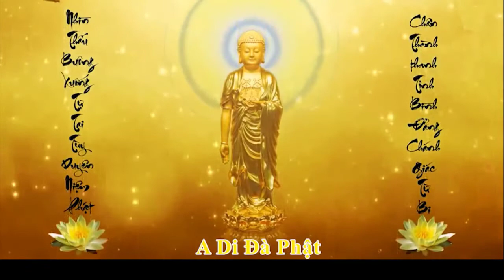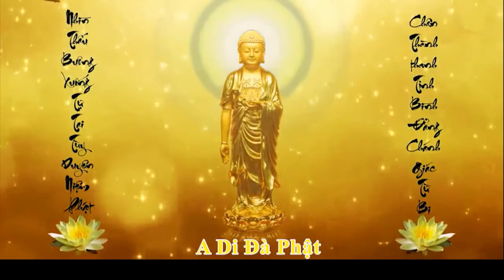A DI ĐÀ PHẬT .Hãy thường niệm ,để đón nhận được sự che trở của Đức Phật !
A DI ĐÀ PHẬT :Danh hiệu này là vạn đức hồng danh, tại sao vậy? Danh hiệu này là danh hiệu của tự tánh, là danh hiệu của tánh đức.
   Đây là tiếng phạn, nếu như theo ý nghĩa của mặt chữ mà dịch thì A dịch thành Vô, Di Đà dịch thành Lượng, Phật dịch thành Giác hoặc dịch thành Trí. Dịch hoàn toàn qua ý nghĩa tiếng Trung Quốc là Vô Lượng Trí, Vô Lượng Giác. Quí vị thử nghĩ về danh hiệu này, Vô Lượng Trí là bản thể của tự tánh, Vô Lượng Giác là đức dụng của tự tánh, bao gồm hết rồi! Đại đức xưa gọi đây là vạn đức hồng danh, danh hiệu của thể đại dụng chân như tự tánh toàn.
“Dĩ danh chiêu đức, khánh vô bất tận”. Danh và thực nhất định tương ưng. Chúng ta niệm cái danh hiệu này là chiêu đức của ai vậy? Chiêu tự tánh của chính mình, chiêu tánh đức của chính mình. Hay nói cách khác, dùng một câu danh hiệu này đánh thức tự tánh của chúng ta, tìm trở lại tánh đức của chúng ta. Thể dụng của tự tánh chúng ta hoàn toàn không bị mất, mà chỉ bị làm sao vậy? Chỉ mê mất mà thôi. Dùng một câu Phật hiệu này để phá vỡ cái cửa mê này, đánh thức trở lại thể dụng của tự tánh chúng ta. Nếu như bạn hiểu rõ đạo lý này, thì bạn sẽ quyết chí một lòng chấp trì danh hiệu, bạn mới hiểu được danh hiệu này, pháp môn này, không thể tìm ra thêm một pháp môn nào khác có thể thù thắng hơn nó được. Hơn nữa, nó rất dễ dàng, rất đơn giản. Tất cả mọi thứ của khắp pháp giới hư không giới toàn bộ bao gồm trong đó, khánh vô bất tận.
Ở trong Phật pháp có hai câu nói, nếu như chúng ta thật sự có thể thể hội được, bạn sẽ hiểu rõ, đó là: “Tâm bao thái hư, lượng khắp pháp giới”. Hai câu nói này chúng ta nghe rất quen, cũng nói được, nhưng có nghĩa là gì vậy? Người đích thực có thể thể hội được không nhiều. Đây là toàn bộ pháp giới, người hiện nay gọi là vũ trụ, trong Phật pháp gọi là pháp giới. Danh từ pháp giới này hay hơn vũ trụ, tại sao vậy? Vũ trụ thì không có linh tri, ở trong pháp giới có linh tri; Pháp giới là sống, còn vũ trụ không phải sống, cho nên danh từ pháp giới này hay hơn vũ trụ. Phạm vi của vũ trụ không lớn bằng pháp giới, vì pháp giới là trùng trùng vô tận, ở trong pháp giới không có lớn nhỏ, không có đến đi, không có trước sau, không có sinh diệt, không có có không, kỳ diệu tuyệt vời, không thể nghĩ bàn. Ở trong vũ trụ không hàm chứa những tư tưởng này ở trong đó. Danh tướng của Phật học thù thắng.
“Danh dĩ chiêu đức”. Danh hiệu A Di Đà Phật này là tổng danh hiệu, ở trong Phật pháp gọi danh từ thuật ngữ, đây là tổng danh hiệu. Tất cả mọi danh hiệu chư Phật đều từ đây lưu xuất ra, tất cả mọi danh hiệu Bồ-tát cũng từ đây lưu xuất ra, tất cả mọi danh hiệu của chúng sanh vẫn không lìa khỏi nó. Đây là trong kinh Hoa Nghiêm nói, chúng ta đã đọc qua ở trong phẩm danh hiệu Như Lai.
   “Tức dĩ chấp trì danh hiệu vi chánh hạnh”. Pháp môn Tịnh-độ, vãng sanh thế giới Tây Phương Cực-lạc, phải tu như thế nào? Chánh hạnh. Tu hành chính thức chính là niệm Phật. Phật pháp phải phá chấp trước, pháp môn này vẫn cứ dùng chấp trước, chính là chấp trước danh hiệu; ngoài câu danh hiệu ra, tất cả mọi chấp trước khác đều buông xả, không chấp trước thêm nữa, chính là chấp trước danh hiệu này, gìn giữ cái danh hiệu này niệm niệm không mất, gọi là trì. Niệm niệm đều là A Di Đà Phật, đó chính là trì. Nhớ kỹ, A Di Đà Phật là vô lượng trí, vô lượng giác, niệm niệm giác chứ không mê, niệm niệm chánh chứ không tà, niệm niệm tịnh chứ không nhiễm, đây chính là tự tánh A Di Đà, tự tánh tam bảo!
  A Di Đà Phật chính là tánh thể, tánh đức, tánh táp thế xuất thế gian tự nhiên thông đạt cả, bạn cần phải học nữa hay không? Bất kể pháp môn nào, có người thỉnh giáo bạn, bạn đều đối đáp trôi chảy, không cần phải suy nghĩ. Cái này kỳ lạ, cái này khôhế xuất thế gian đều do tự tánh biến hiện ra. Đã là tự tánh biến hiện ra, chỉ cần bạn kiến tánh được rồi thì đâu có lý nào mà không biết. Bạn đối với tất cả các pháp không hiểu, không biết, nguyên nhân căn bản là gì vậy? Là bạn đã mê mất tự tánh. Một câu A Di Đà Phật này khi niệm đến lý nhất tâm bất loạn, triệt kiến tự tánh, viên kiến tự tánh, thì vấn đề chẳng phải đã giải quyết rồi sao, bạn còn đi tìm phiền phức khác sao?
Thế gian này có một số người không biết, nên thiền tịnh song tu, mật tịnh song tu, còn có gì nữa vậy? Thiền mật tịnh tam tu. Thông thường người thế gian chúng ta nghe xong, mới nghe đến, cái này tuyệt quá, cao siêu! Kỳ thực, người trong nghề biết họ đang lòng vòng. Mặc dù có thể thành tựu, nhưng thành tựu của họ không đủ sâu, tại sao vậy? Tinh thần, sức lực của họ bị phân tán rồi. Họ phân thành hai mặt, phân thành ba mặt, họ không chuyên! Nếu bạn muốn nhanh, hãy chuyên công phu một môn, một mục tiêu, một phương hướng, sẽ nhanh! Không có gì nhanh hơn cái này. Cùng lúc đi hai đường, cùng lúc đi ba đường thì khó lắm, không dễ đâu, lại chậm chạp nữa! Pháp môn này đơn giản thẳng tắt thành đạo vô thượng. Chúng ta phải nhận thức rõ ràng, chỉ có thật sự hiểu rõ thì niềm tin mới kiên cố, nguyện mới không nghi, dứt khoát không đổi. Pháp môn không thể nghĩ bàn.